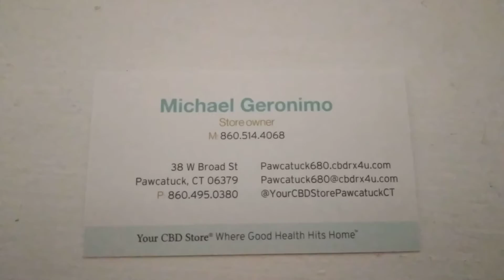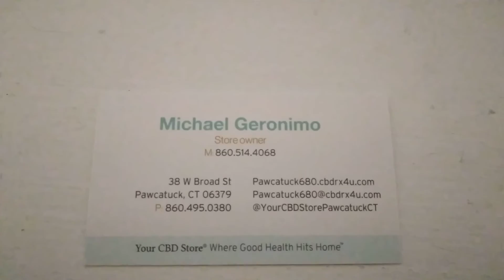Your CBD Store Pawcatuck, CT